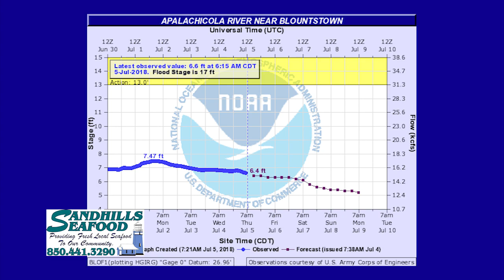Panhandle Outdoors, Friday 7/6/18